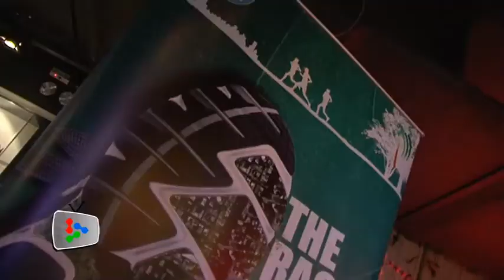"Save Our Rainforest race 2014"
The race to held on March 29 is a 10km trail walk in Hutan Simpan, Sungai Besi to replant trees and generate biodiversity in that area.